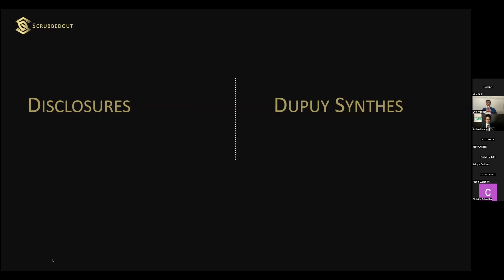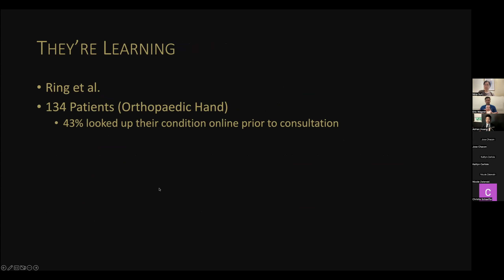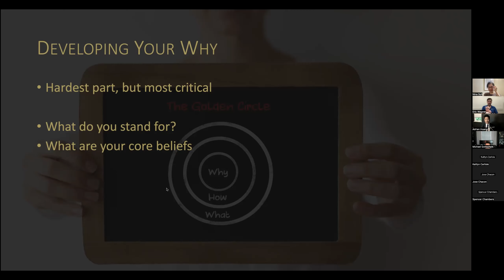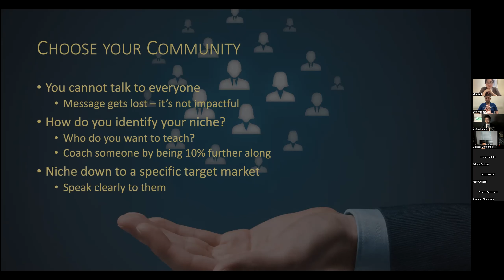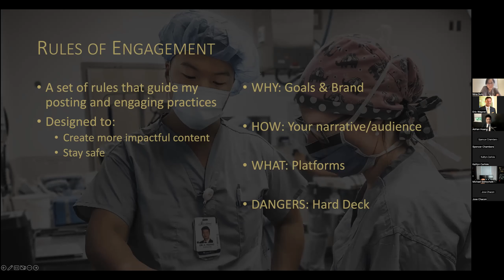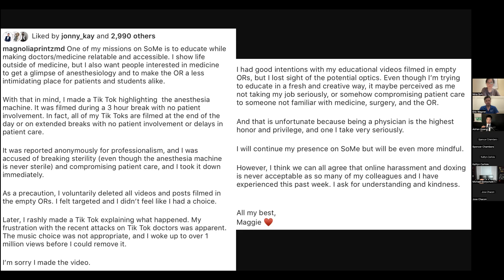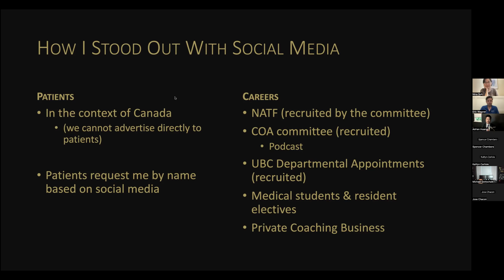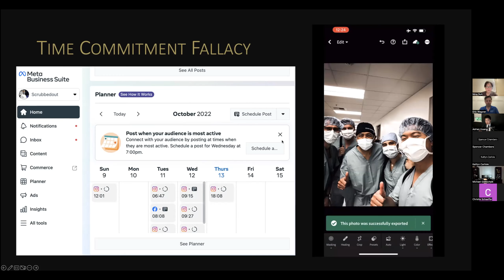Dr. Adrian Huang: How to Optimize your Social Media and Internet Presence